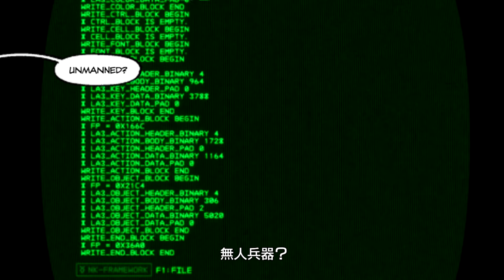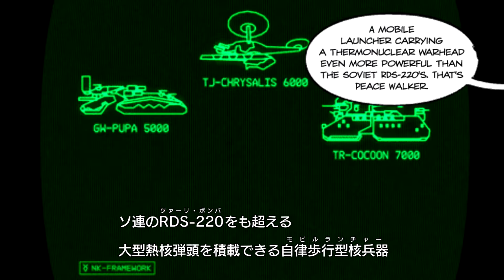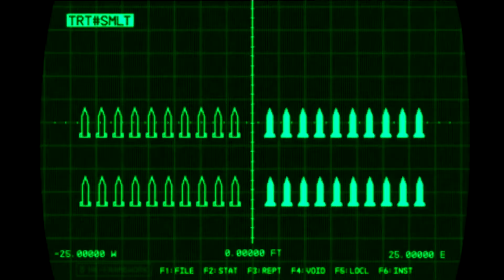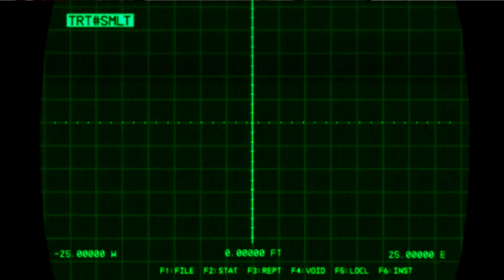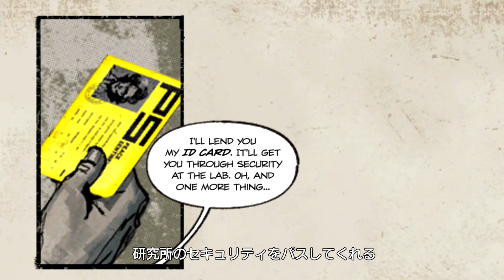【アクション】 #6 METAL GEAR SOLID PEACE WALKER 対ピューパ戦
HDで更に進化する。
1964年、かつて第二次世界大戦で活躍した英雄ザ・ボスは核を持ってソビエト連邦に亡命、世界に全面核戦争の危機が迫った。アメリカ合衆国はザ・ボスの弟子であったスネークをソ連に単独潜入させる「スネークイーター作戦」を展開。スネークは自分の師であるザ・ボスを倒すことで世界を核戦争の危機から救い、「BIGBOSS」の称号を与えられた。しかし、そのあとスネークは姿を消した。
1974年の中米コスタリカを舞台に、主人公の「スネーク」（BIG BOSS）が新型核搭載兵器「ピースウォーカー」を巡る陰謀を阻止するために活躍するアクションアドベンチャーゲーム。本編は従来の『メタルギアソリッド』シリーズの流れを汲む正統派の潜入諜報アクション。